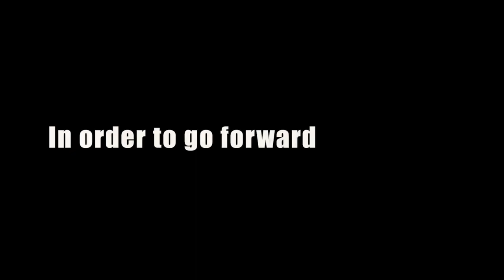"WOUNDS" a reflection on Pain.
For the "Beautiful Scars" Sermon Series - WAREHOUSE Church.
Video by CARLOS ZAMUDIO